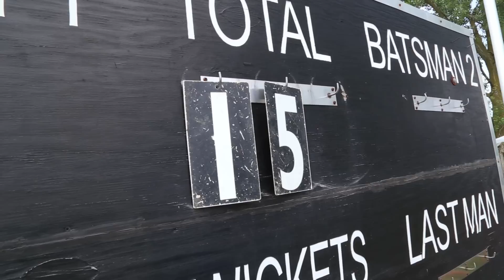Happy 150th Canadian Cricket!